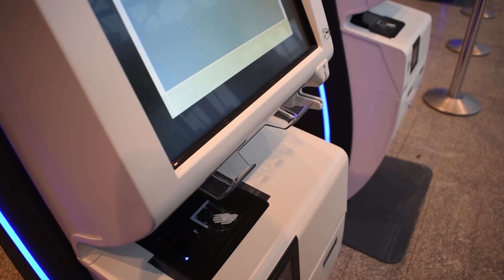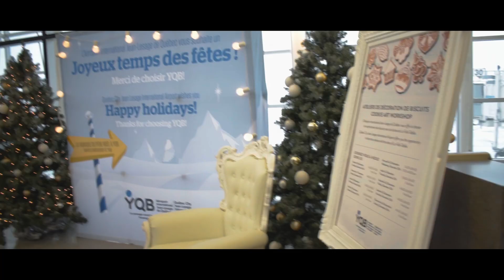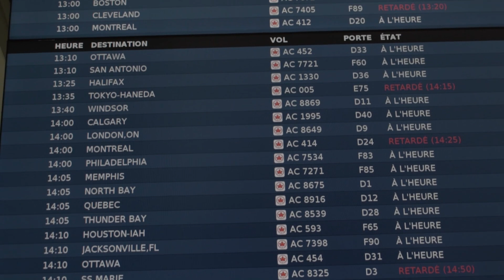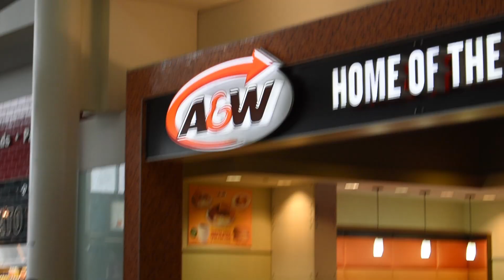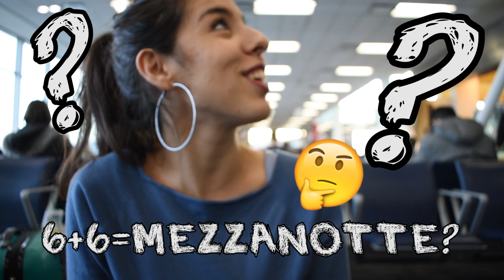FINALMENTE A CASA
Quebec, Toronto, Francoforte e Roma in 24H. Un viaggio "infinito" ricco di avventure ed emozioni che ci ha riportati a casa per la Vigilia di Natale.

Song: Ikson - Last Summer (Vlog Music No Copyright)

NOTE: We own none of the rights to this song or the rights for commercial use.